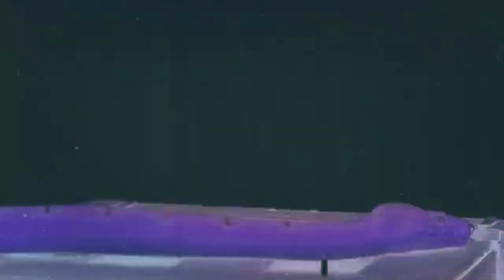(FREE) Gunna x Lil Mosey x Young Thug Type Beat "Wet the Block" (Prod By LuWill)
free non-profit use must give credit.

I DO NOT OWN VISUALS

Credits: (Prod By LuWill88)